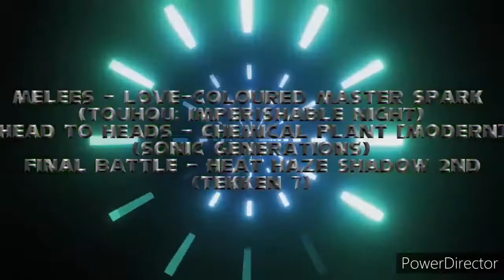Robot Wars Om3ga - Episode 4: Game Over [Heat D]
Episode 4/6

At long last, after over a year of waiting, Om3ga is finally here. Last year, Whiplash took Roadkill out of the Grand Finals to become the Series 2 Champion, can they defend their crown and make history becoming the first ever 2-Time Series Champion in Robot Wars Omega History or will someone new step up to the plate? With this being Heat D, it is fitting that the D stands for Death as we bring on the most packed heat in Om3ga. 3 of the 8 machines in tonight's episode were Top 8 finishers of Series 2, Plan Bee², Endgame & Roadkill. These 3 machines came close to glory in Series 2 but all fell just before reaching the finisher, all of them looking to go the extra mile and add the most prestigious championship in Robot Wars Omega to their cabinet. However, with the remaining 5 machines being comprised of fan favourites and dark horses as well as the possibility of these 3 crossing paths, that task will be anything but easy!